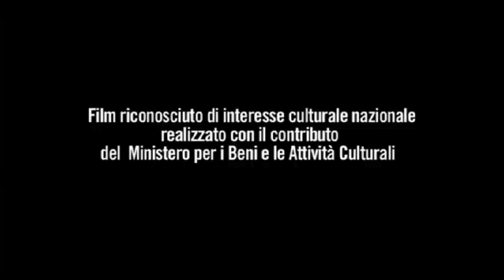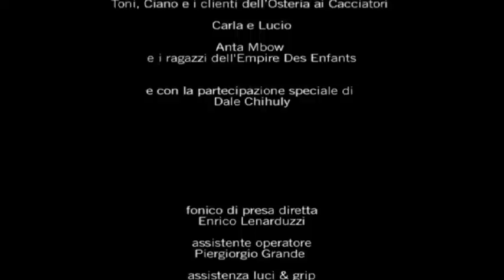Video per evento del 21.11.2012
Video dell'evento "Perle d'Amore - Venezia incontra Dakar" - 21 novembre 2012 - Castello 3839 Venezia. Raccolta fondi organizzata dall'Associazione Culturale Muranero, per ampliare il laboratorio di perle in vetro di Murano del Centro di accoglienza "Empire des enfants" di Dakar in Senegal.